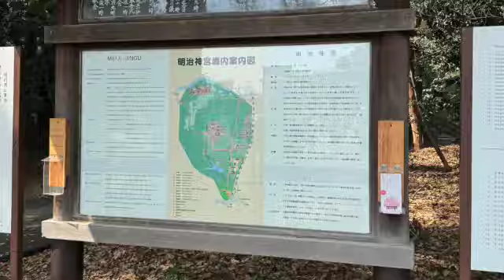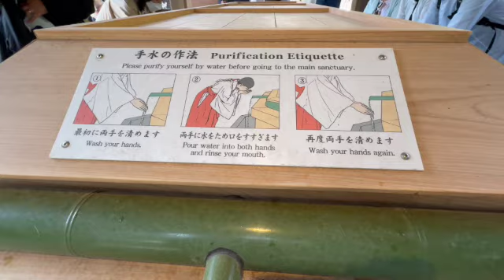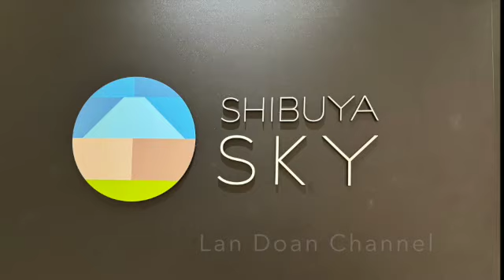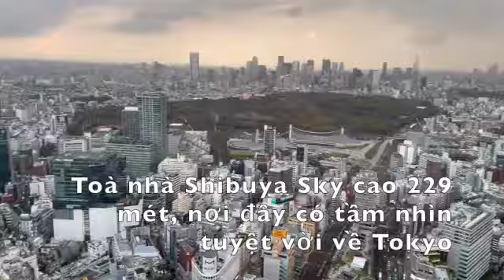JAPAN | TOKYO Meiji Shrine & Shibuya Sky ♦️日本明治神宮和澀谷天空大廈 ♦️thăm Đền Meiji & Cao ốc Shibuya Sky Nhật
Today we are visiting Meiji Shrine & Shibuya Sky Building
今天我們參觀明治神宮和澀谷天空大廈
Hôm nay chúng tôi đến thăm Đền Meiji và Tòa nhà Shibuya Sky

✅  MEIJI SHRINE
Dedicated to the deity of Emperor Meiji

♦️  Barrels of Sake Wrapped in Straw
It signifies a spiritual connection and relationship between brewers and shrines for prosperity

用稻草包裹的清酒桶
它像徵著釀酒師和神社之間的精神聯繫和繁榮關係。

Thùng rượu sake được bọc trong rơm
Nó biểu thị sự kết nối tâm linh và mối quan hệ giữa người nấu bia và đền thờ vì sự thịnh vượng.

♦️  Gate to Meiji Shrine
明治神宮大門
Cổng vào đền Meiji

Japanese people wash their hands and mouth before entering a shrine to purify one's mind and body
日本人在進入神社前要洗手和漱口，以淨化身心
Người Nhật rửa tay và miệng trước khi vào đền thờ để thanh lọc tâm trí và cơ thể

♦️  We walk to Shibuya Sky Building via Shibuya Scramble Crossing
經由澀谷交叉路口步行至澀谷天空大廈
Chúng tôi đi bộ đến Tòa nhà Shibuya Sky qua Giao lộ Shibuya

✅  SHIBUYA SKY

Shibuya Sky is a 229 m tall, open-air observation deck that offers a great view of Tokyo
Shibuya Sky 是一座高 229 m 的露天觀景台，可欣賞東京美景
Toà nhà Shibuya Sky cao 229 mét, nơi đây có tầm nhìn tuyệt vời về Tokyo